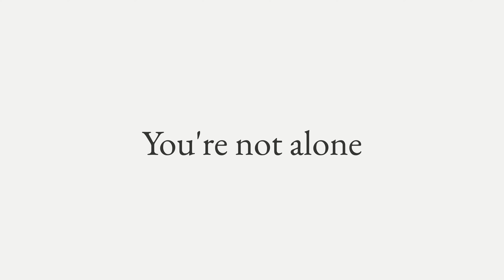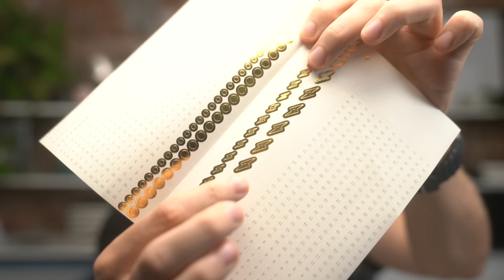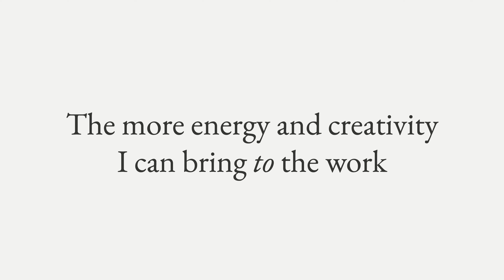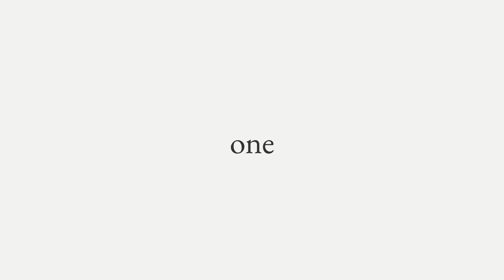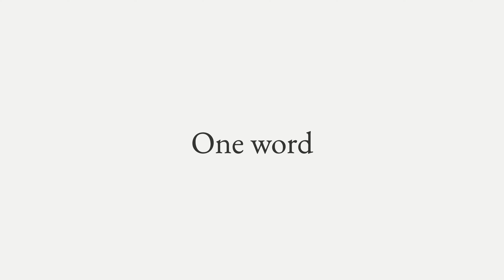How To Stick To Your Intentions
How to stick to your intentions, with the help of bullet journal stickers.